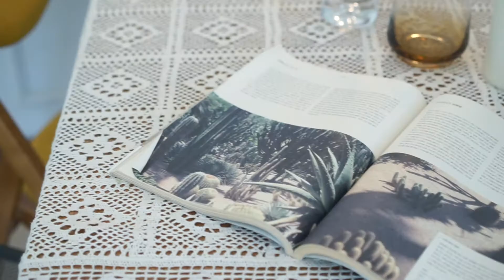[고로케샵 #6] 김예희 20170908